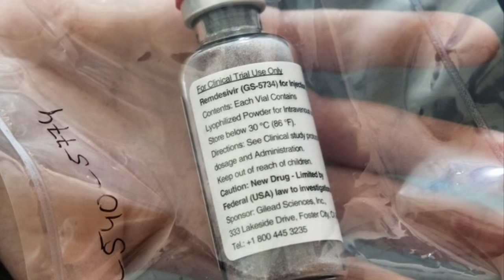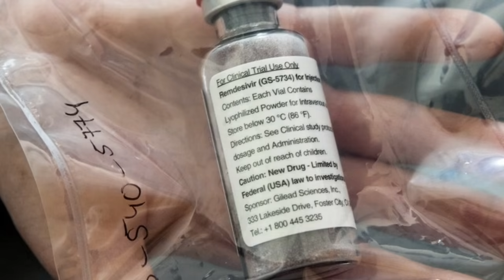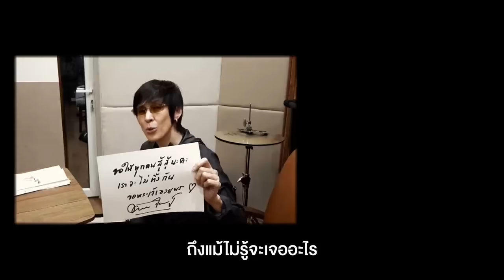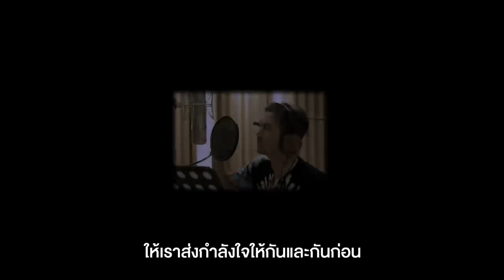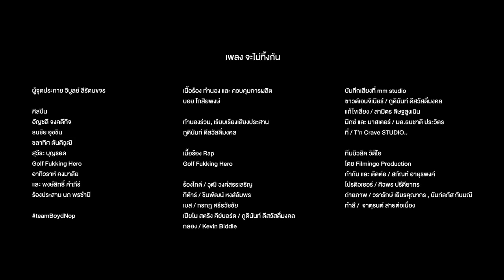มันมาแน่ ! WHO เตือนระวังเกิดระบาดใหญ่ หลังปลดล๊อคดาว์ไร้ระบบ